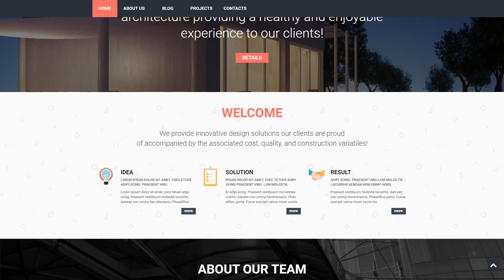Architecture Responsive WordPress Theme by WT Website Template - 52466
This one comes with Responsive, Admin Panel, Search Engine Friendly, Bootstrap, Sliced PSD, Dropdown Menu, Google map, Tabs, Advanced Theme Options, Blog, Portfolio, HTML 5, JQuery, HTML plus JS, Parallax, Lazy Load effect

WPML is a function that makes it possible to make your web page multilingual.
WPML is an attribute that enables to make your web page multilingual.
Find latest WPML ready WordPress design themes here
Portfolio web themes offer an organic, oftentimes tiles-form layout. These designs are used to manage any type of artwork.
It may serve as an independent way of advertising. Any site guest is able to see your works and projects. You could catch the attention of new clients and work without intermediaries - users themselves should come to you.
Browse for more Portfolio WordPress designs here
Bootstrap is a totally free grid-based framework that enables the creation of responsive websites.
Bootstrap scales any of your websites from mobile phones to desktop computers using the same codebase. It makes the web developing process faster and easier.
Click for more Bootstrap WP templates here
Anytime a user types something to the research bar, the major search engine seeks it in accordance with certain rules. Search Engine Friendly web theme's code is usually specifically obvious and structured to try to make SEO work far easier.
By the use of a SEO-friendly digital product, you receive the foundation to establish a visible website which will be easy-to-find with the standard keywords and phrases search. Also, you can also make your site achieve greater rankings in search results, hence making it more likely that potential consumers will explore your website.
Click for more Search Engine Friendly WordPress design themes here
Responsive design is a method of web design that enables web pages to adjust to a screen resolution of any device - be it a personal computer, a laptop or a phone.
Responsive design might help your web page look equally great on screen of any type of desktop computer or hand held gadget.
View latest Responsive WP templates here
Parallax is a scrolling technique in which foreground photographs transfer in a different speed than the back ones.
Parallax scrolling effect looks beautiful and appeals to users' sight to the pictures and content modules.
Find latest Parallax WordPress themes here
It is an ability of the website to immediately adjust to any display size and resolution.
It is great considering that the website is available for more users from the large number of devices.
Newest Responsive Wordpress design templates here
The 100 % free open-source framework for WP-based online projects. It stands out together with the notable overall flexibility in addition to more advanced efficiency.
What is important is that all the functionality is integrated into plugins accessible with the framework. It suggests that the user shouldn't touch a code to apply any change. It is enough to turn on or turn off the plugin to enable or disable the feature you want.
View more Cherry Framework Wordpress design templates here
It's a feature allowing you showcasing your works in a specific area. A clever project, created to reveal the complete experience of a professional, to point out his knowledge.
Portfolio is the top rated method to to get artistic using the details about you and your personal job and straightforwardly catch the eye of your possible c